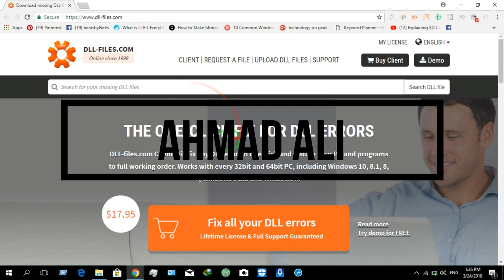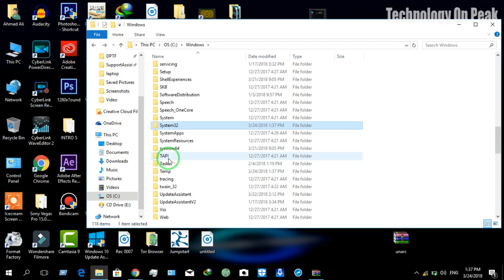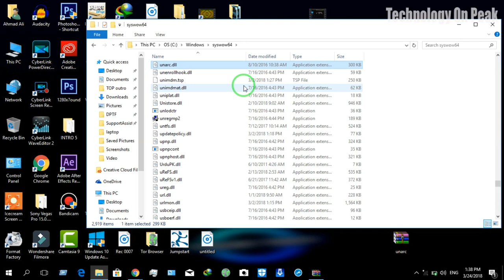How to Fix Unarc.dll error - WIndows - error code: 1,2,5,6,7,11,12,14 (Easy Way)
--GMAIL